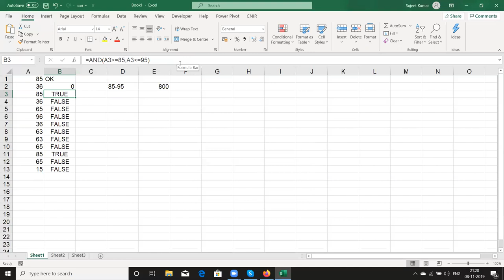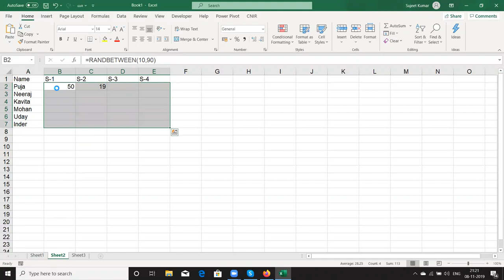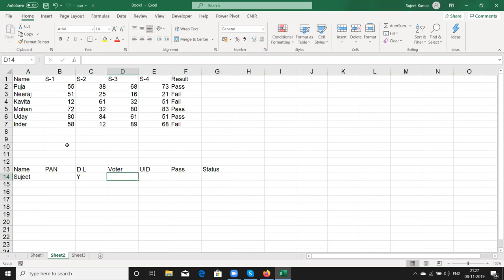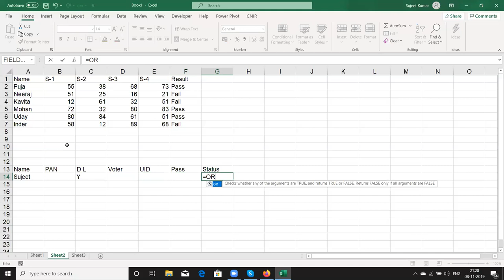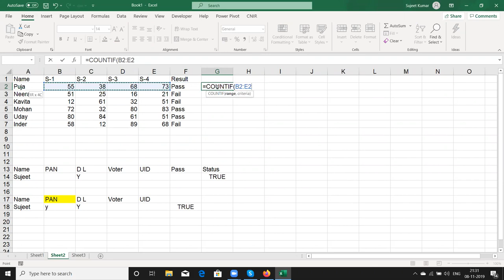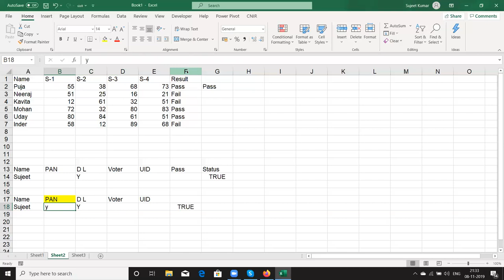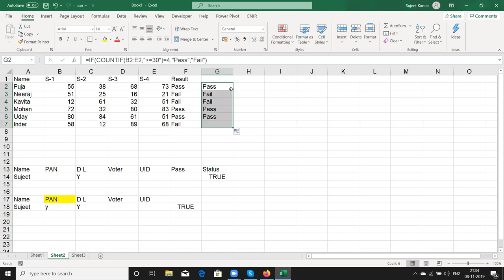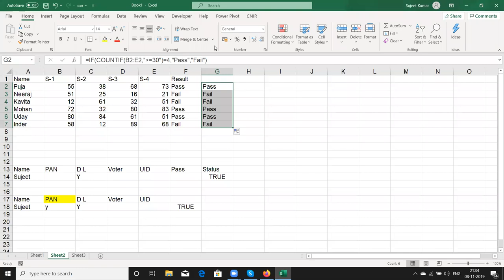Excel Formulas Classes - Learn AND , OR Formulas in Hindi